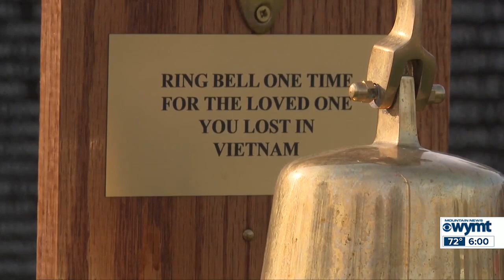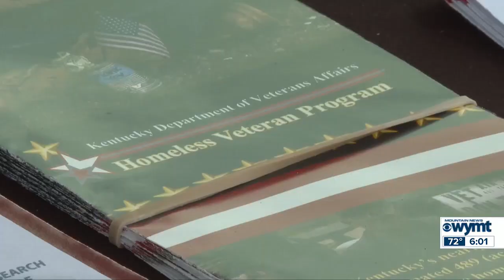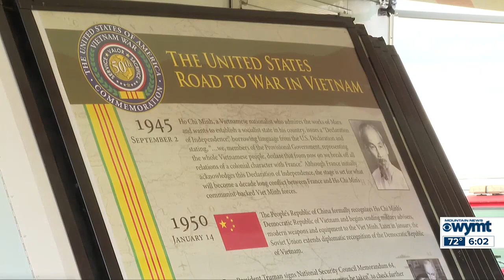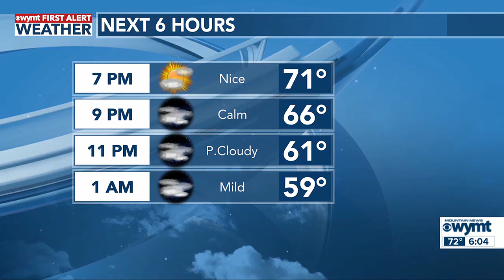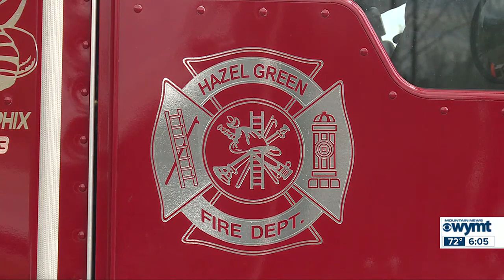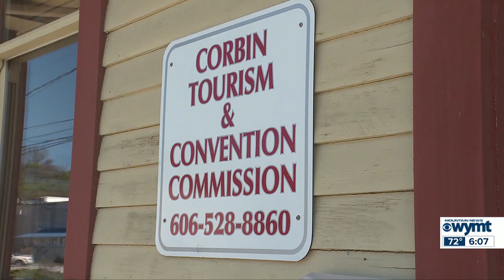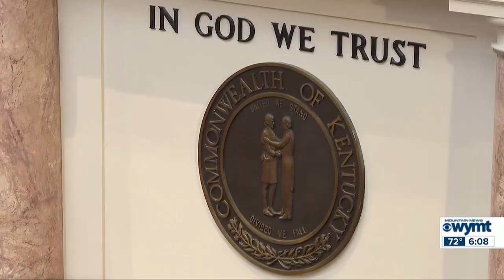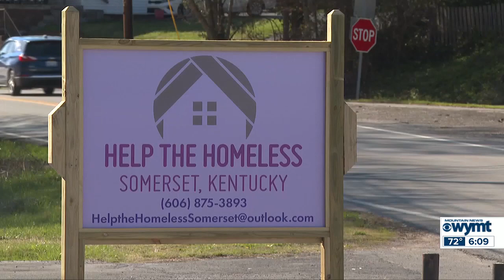WYMT Mountain News Weekend Edition at 6 p.m. - Top Stories - 3/30/24